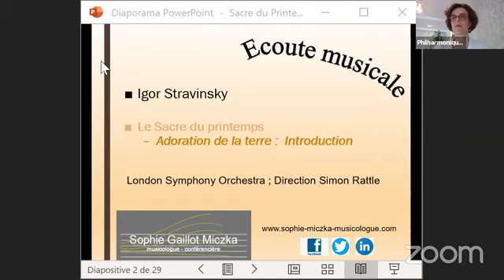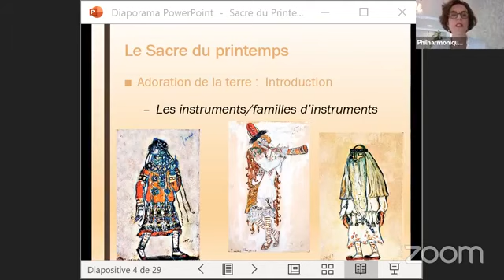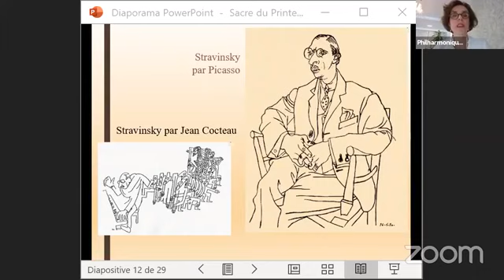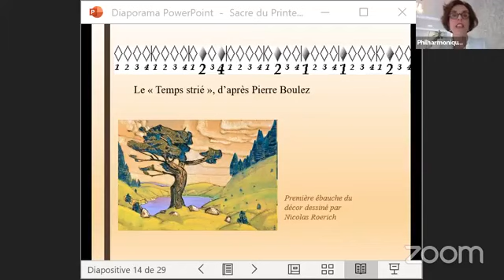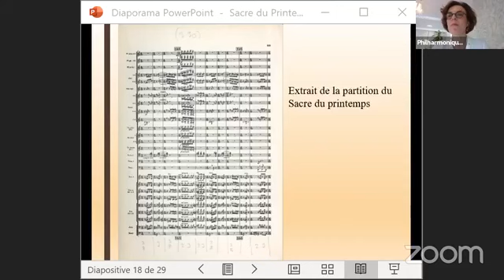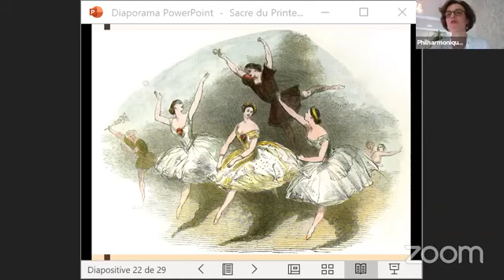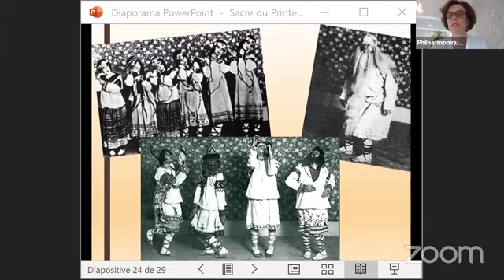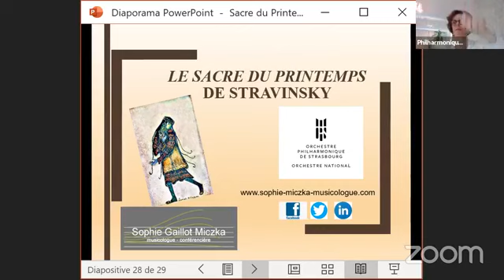Le scandale du Sacre du printemps de Stravinsky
Sophie Gaillot Miczka, conférencière musicologue, présente en live pour le public de l'Orchestre Philharmonique de Strasbourg pendant le confinement la création en 1913 du Sacre du printemps.